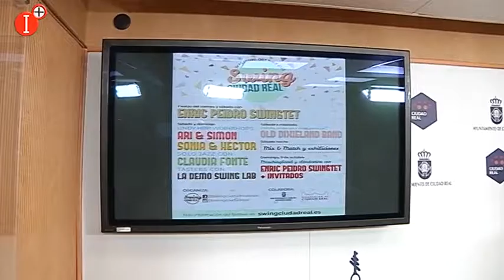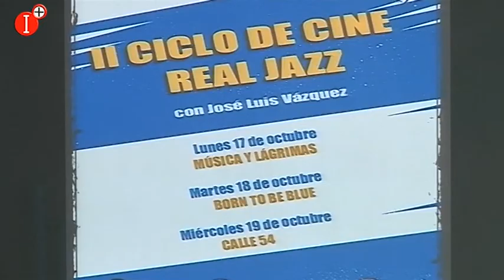👉LA CONCEJALÍA DE CULTURA,SWING CIUDAD REAL, REALJAZZ Y UNIVERSIJAZZ PRESENTAN "OCTUBRE ES JAZZ"